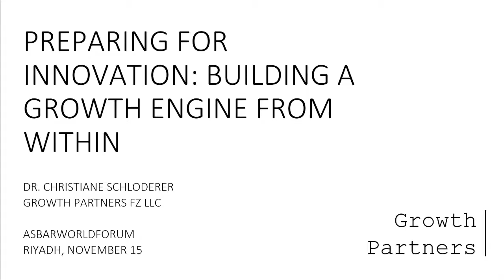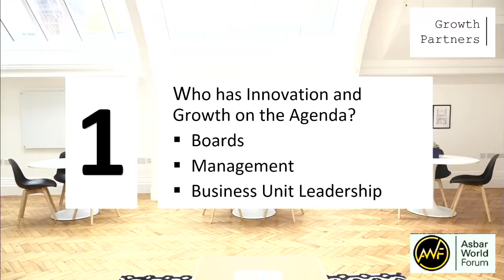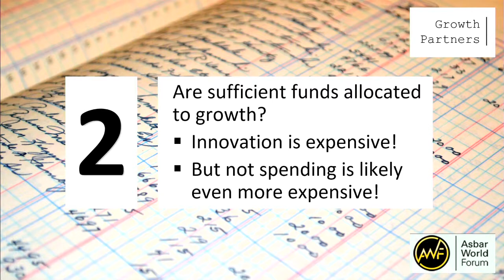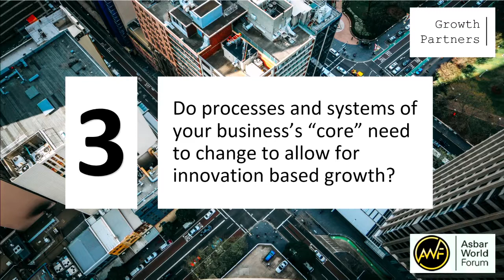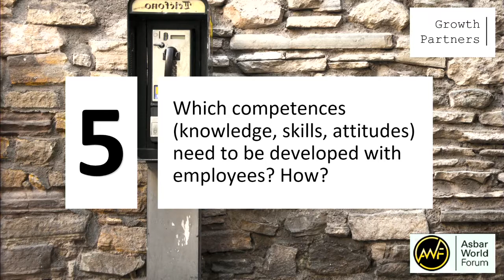Dr. Christiane Schloderer, Building A Growth Engine Within the Organization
In Asbar World Forum 2017 in Riyadh